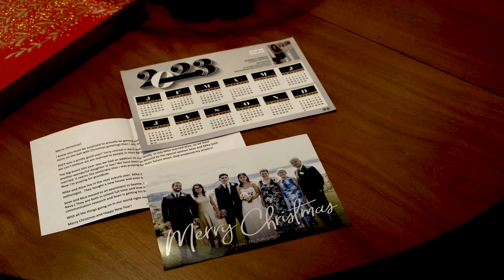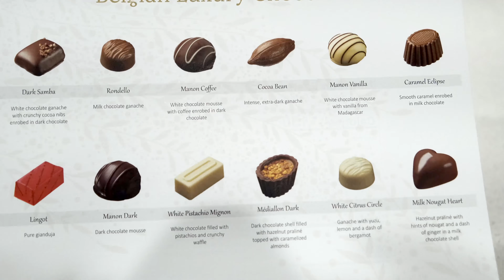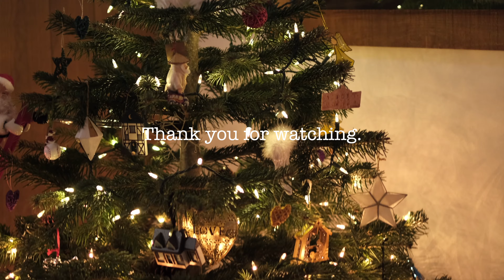How to Cook Pancit | Why are We Celebrating? ✨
Good morning, our dear friends!

Today, we will show you part 2 of our December Vlog and why are we celebrating. We'll show you how to cook pancit or Philippine noodle dish.

May you embrace the wonder around you...beholding the beauty of the here and now. Slow down, lean in and return to what matters most.  May you savor the new year from a place of joy, rest and stillness.

Come Closer by Dawn, Dawn, Dawn
The First Noel by Julyan Brynn
Carols Sing by Roots and Recognition
Angels We Have Heard on High by Johannesburg Bornlof

Welcome to our slow, laid-back living, silent vlog channel! We are Russell and Ana, an American- Filipino couple, living simply and enjoying our life together in America.  You can see snippets of our adventures. We created this channel so our great great grandchildren will know who we are even when we're gone.

We do apologize for late reply but we do read everyone's comments with joy everytime and your comments always make us smile. Your kind comments give us not only joy but encouragement and strength for our next video.